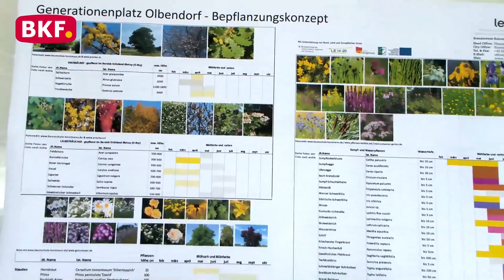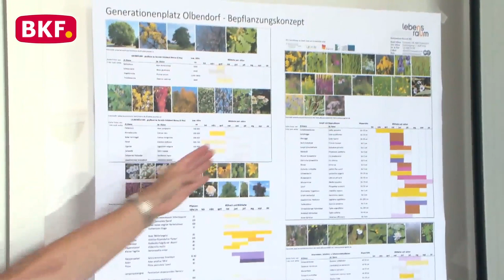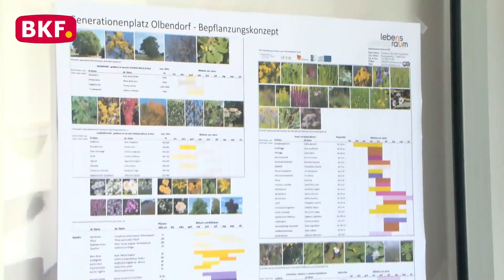20. 7. 2023 - Generationenplatz Olbendorf - BKF TV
Die Planungsarbeiten für den Generationenplatz Olbendorf sind abgeschlossen, die Einreichung zur Baufreigabe liegt bei der zuständigen Behörde und soll in den kommenden Wochen abgeschlossen werden. In den Herbst- und Wintermonaten wird der Bau des Generationenplatzes stattfinden.

Bürgermeister LAbg. Wolfgang Sodl, die Architektin des Ingenieurbüros für Landschaftsplanung und Landschaftsarchitektur„IB Lebensraum“ Mag. Petra Brandweiner-Schrott sowie der Amtsleiter in der Gemeinde Olbendorf Mag.(FH) Elke Lang erklärten vor Ort den Plan des Generationenplatzes.

nicht erlaubt.